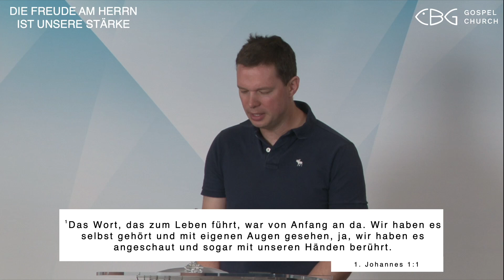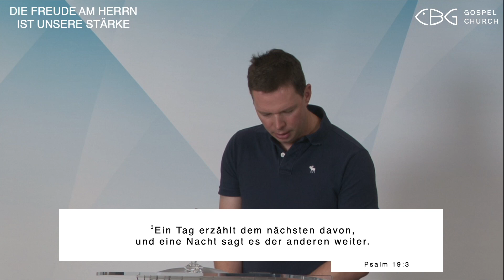23.06.2023 | Frühgottesdienst | Die Größe Gottes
1. Johannes 1:1 HFA | Psalm 19:2-4 HFA
Wir sind eine Freikirche aus München. Mit anderen Worten sind wir eine große Familie von gläubigen Christen und lieben es, zu sehen, wie Gott Menschen begegnet, heilt und wiederherstellt. Unser Ziel ist es nicht nur, Gott zu kennen, sondern Ihn auch bekannt zu machen. Immerhin ist und bleibt es die schönste Geschichte des Universums und die liebevollste Botschaft an die Menschheit.

‘‘Musik im Gottesdienst‘‘ Lizenz 103493 (VG Musikedition)